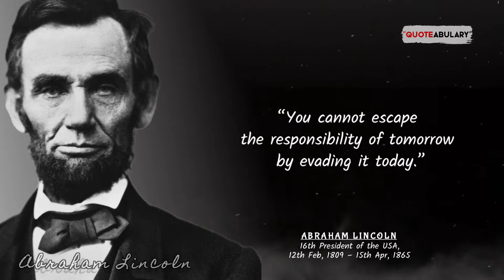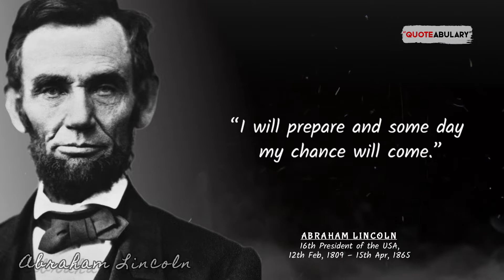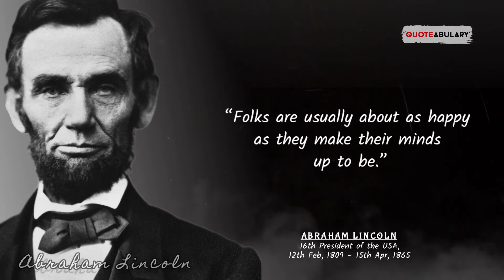Abraham Lincoln Quotes For Never Give Up | Thoughts Of Abraham Lincoln | Abraham Lincoln Words...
Know Little About Abraham Lincoln (16th President of USA) :-

Abraham Lincoln was born on 12 February 1809 near Hodgenville, Kentucky. He was brought up in Kentucky, Indiana and Illinois. His parents were poor pioneers and Abraham Lincoln was largely self-educated. In 1836, he qualified as a lawyer and went to work in a law practice in Springfield, Illinois. He sat in the state legislature from 1834 to 1842 and in 1846 was elected to Congress, representing the Whig Party for a term. In 1856, he joined the new Republican Party and in 1860 he was asked to run as their presidential candidate.

Fighting broke out in April 1861. Lincoln always defined the Civil War as a struggle to save the Union, but in January 1863 he nonetheless issued the Emancipation Proclamation, which freed all slaves in areas still under Confederate control. This was an important symbolic gesture that identified the Union's struggle as a war to end slavery.

In the effort to win the war, Abraham Lincoln assumed more power than any president before him, declaring martial law and suspending legal rights. He had difficulty finding effective generals to lead the Union armies until the appointment of Ulysses S Grant as overall commander in 1864.

In 1864, Lincoln stood for re-election and won. In his second inaugural address, he was conciliatory towards the southern states.

On 9 April 1865, the Confederate general Robert E Lee surrendered, effectively ending the war. It had lasted for more than four years and 600,000 Americans had died. Less than a week later, Abraham Lincoln was shot while attending a performance at Ford's Theatre in Washington DC and died the next morning, 15 April 1865. His assassin, John Wilkes Booth, was a strong supporter of the Confederacy.

These are the great thoughts of Abraham Lincoln. You should definitely know the Abraham Lincoln Words. This is most famous quotes of all time, and all this Abraham Lincoln quotes will make you think about every aspects of your life. These wisdom quotes about life are definitely worth your time.

We hope you enjoyed this Abraham Lincoln quotes for never give up. This quotes for inspiration can really help you in life and I suggest you, that you should definitely know this life changing quotes. We have worked hard in preparing this for you.